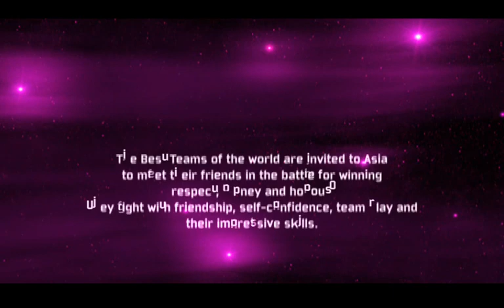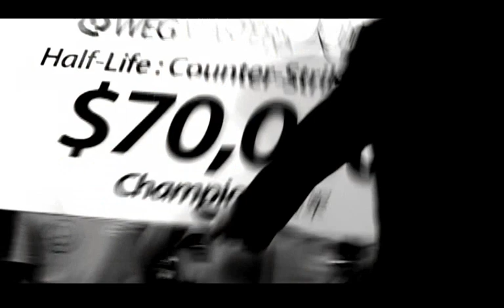World Esport Games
Created 20th July 2006

Vassili 'Vazze' Iourtchenko

Produced By wNv

Weg Season 3
1.  wNv -- $50 000
2.  Project -- $30 000
3.  team9 -- $7 000
4.  NiP -- $5 000
5-8.  Asylum -- $2 000
5-8.  NoA -- $2 000
5-8.  Serious Gaming -- $2 000
5-8.  x6tence -- $2 000
9.  Abit Strike
10-12.  Turmoil
10-12.  Checksix
10-12.  Jax Money Crew

Weg Masters:
1.  wNv -- $70 000
3.  compLexity -- $20 000
3.  Hacker Project -- $8 000
4.  Catch-Gamer -- $4 000
5-8.  4Kings -- $2 000
5-8.  SK.swe -- $2 000
5-8.  Virtus.pro -- $2 000
5-8.  NoA -- $2 000

wNv @ Q-net
Vazze @ Q-net